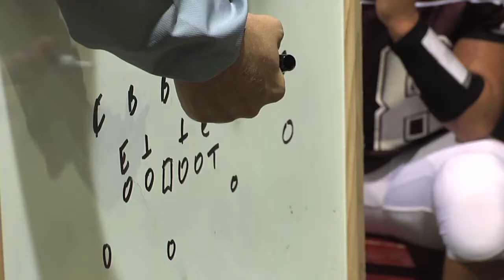John Glenn Football 2011: DVD Trailer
The Muskies struggled through a 3-7 season, but this team still has a story to tell.

For the 4th year, Storied Rivals followed the John Glenn HS team and has produced another highlight film documenting that journey.

What some people don't realize is that, win or lose, those three months of football remains a great memory for all of the players, coaches or fans. Whether the team is celebrating victory together or agonizing in defeat, they do it together and grow from every experience.

The 55-minute season highlight film capures that. This is the DVD trailer previewing the feature film presentation.